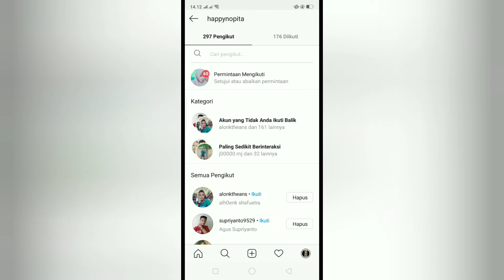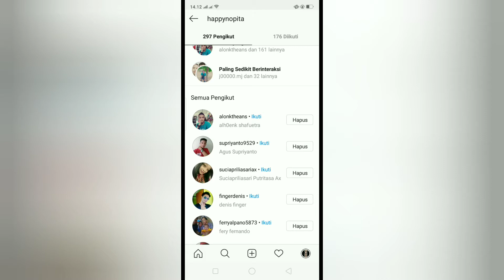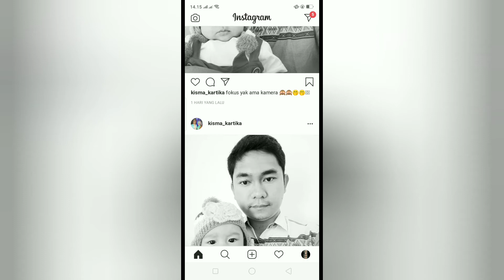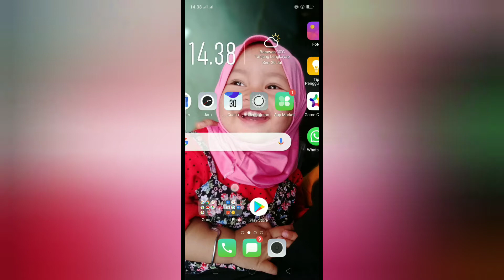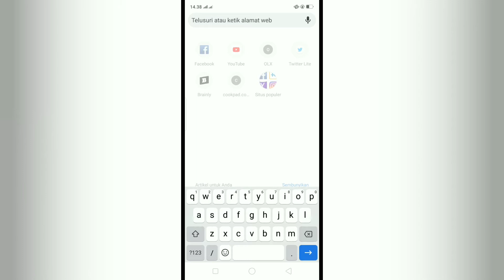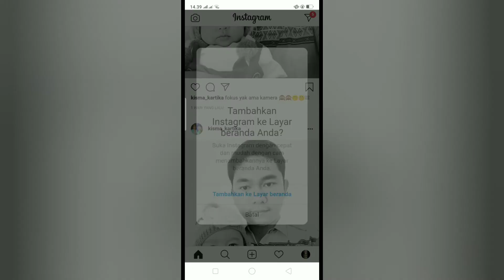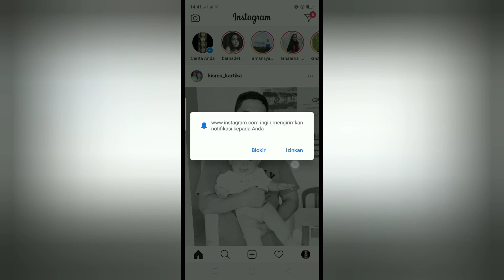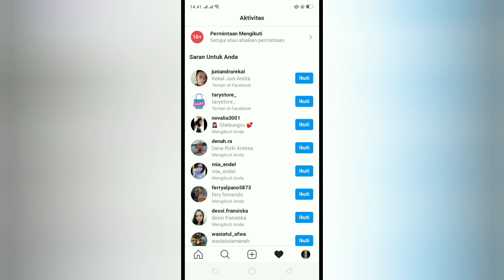Cara Mengubah Instagram Android Menjadi iPhone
Cara Mengubah Tampilan Instagram Android Menjadi iPhone tanpa Aplikasi dan tanpa ROOT.